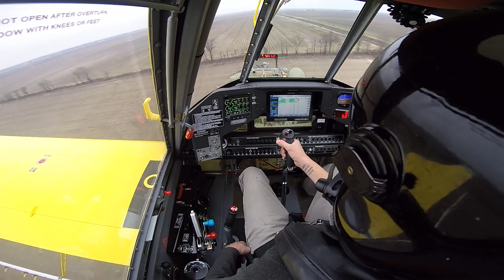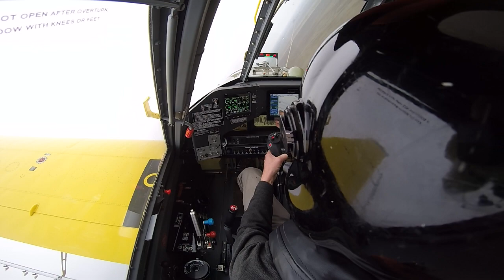Air Tractor 502xp Cockpit View Spraying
This is the new 502xp that I was allowed to fly during the 2018 crop dusting season. This airplane is a joy to fly and it has the perfect amount of power.